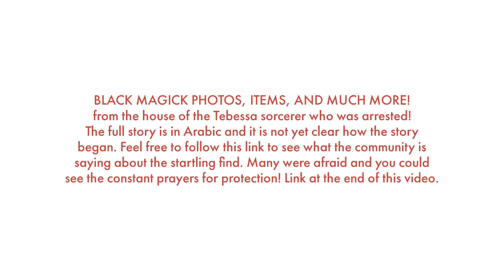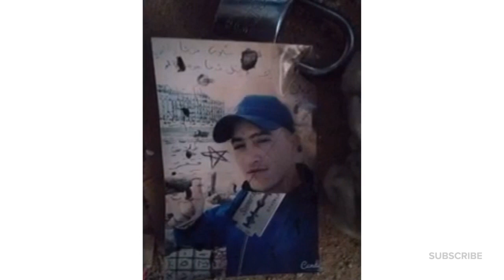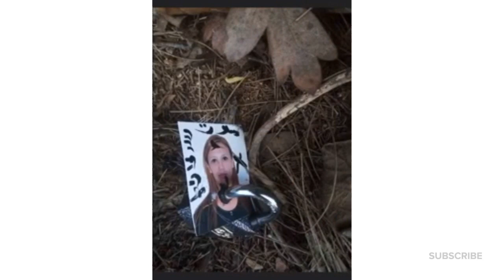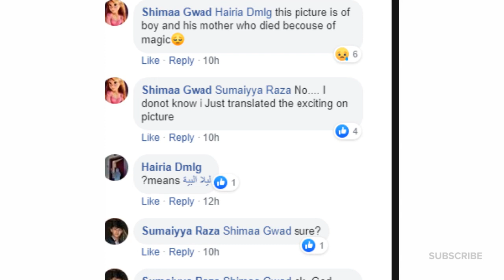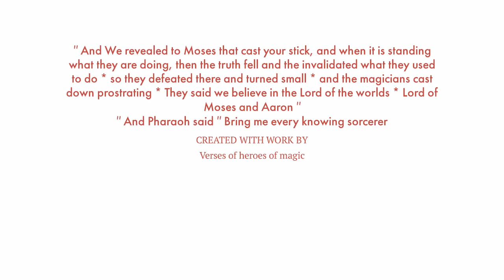Pictures from the house of Tebessa(a sorcerer in Algeria)! | Black Magick spells EXPOSED!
If you feel this channel has helped you or if you would like to support this
channel and be a blessing your donation will be appreciated and may spirit
bless you and your family!
Hello there thank you so much for READING this! If you would like to speak with me here is my info on how to hire me.
 I would recommend a consultation first. You can pay via my website for spirit readings and consultations. Here is my link to
or you can go another route.
To set up a phone, text, or chat session with me so I can hear more about your situation and see what would be
 best to do.
 just let me know which time you want when you
are ready then,
after you hire me to send me your phone number and we can book a good time.